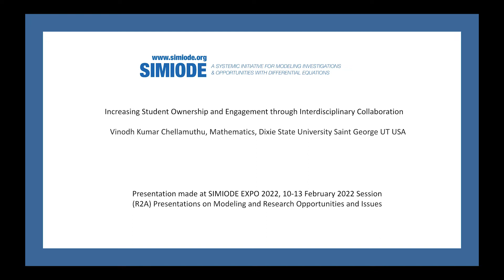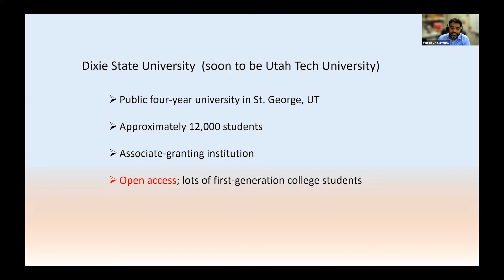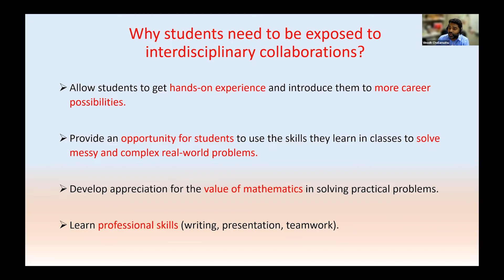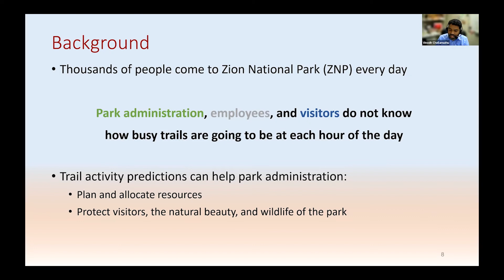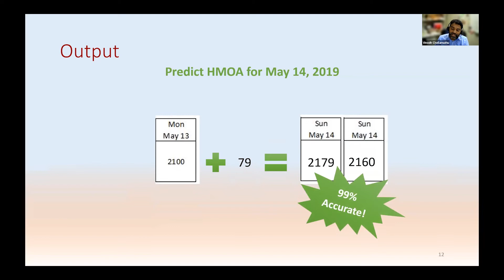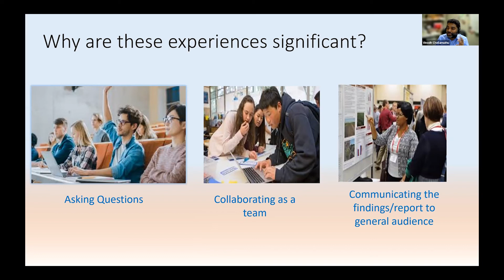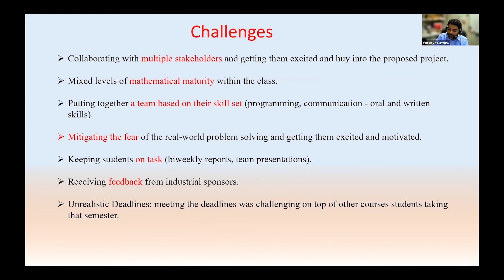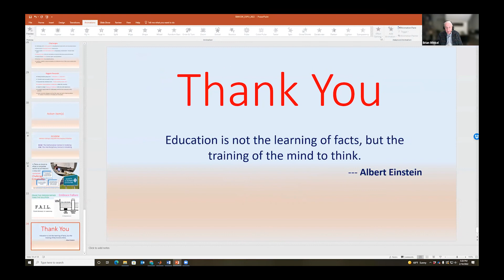Increasing Student Ownership and Engagement through Interdisciplinary... - Vinodh Kumar Chellamuthu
Day 1 - 7:00 PM–8:00 PM: Presentations on Modeling and Research Opportunities and Issues

(R2A) Increasing Student Ownership and Engagement through Interdisciplinary Collaboration
     Vinodh Kumar Chellamuthu, Mathematics, Dixie State University Saint George UT USA